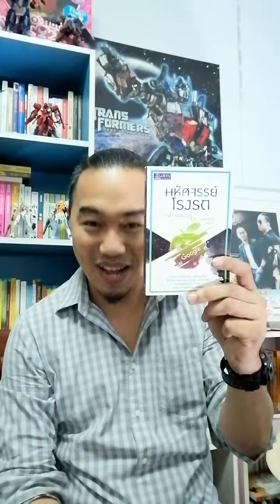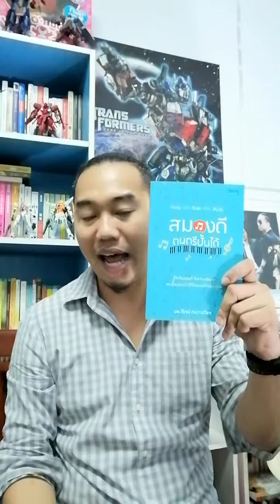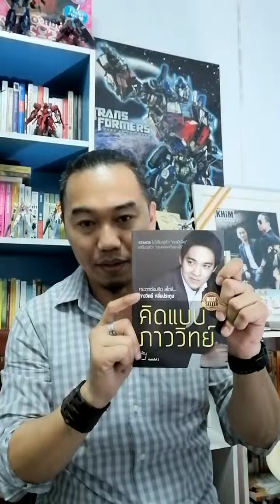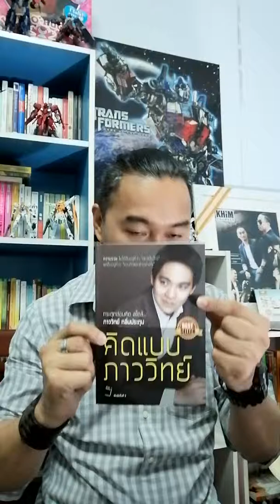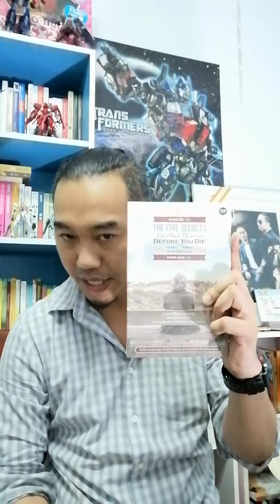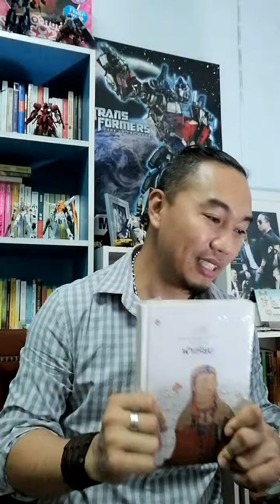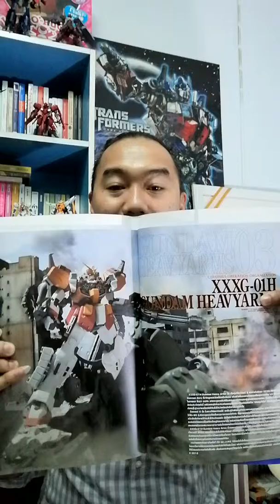งานหนังสือ ครั้งที่ 47 : ครูเต้ยได้มากี่เล่ม?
ติดตามและพูดคุยกับครูเต้ยได้ทุกวันที่